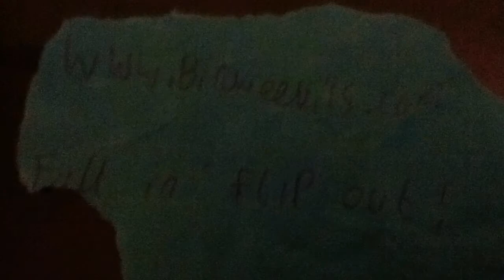Bin Weevils Animation-Trapped In The Bin!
This is just a short animation which took over 100 photos and is about the Bin Weevils trying to have a party but thug keeps on spoiling it! P.S: They Do Land In A Bin!